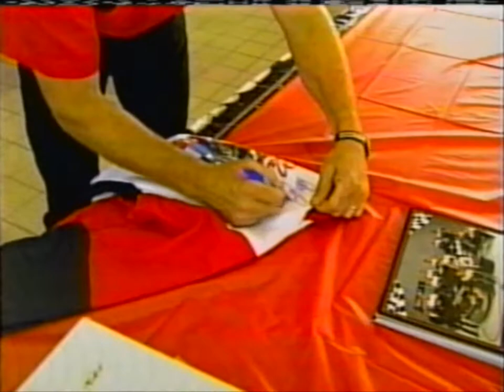The George Michael Sports Machine (2001-02-19) [Incomplete]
From my personal collection (Tape #182). Part of the Sports Machine from February 19, 2001.